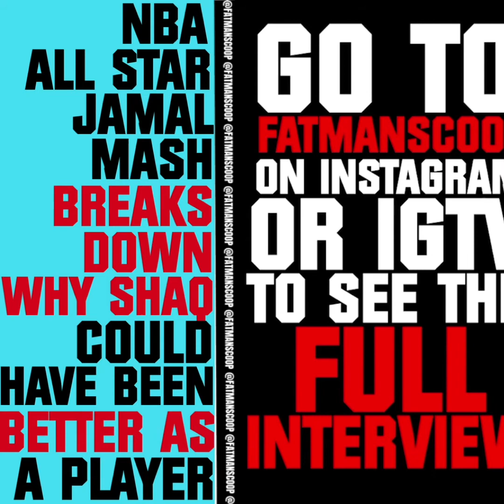NBA All Star Jamal Mashburn SpeaksOn Why Shaq Could Have Been Better As A Player:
Check Scoop on IG LIVE Daily 6PM EST/3PM PST For more celebrity interviews!

Clubhouse: @fatmanscoop M-Sat 5PM EST/2PM PST